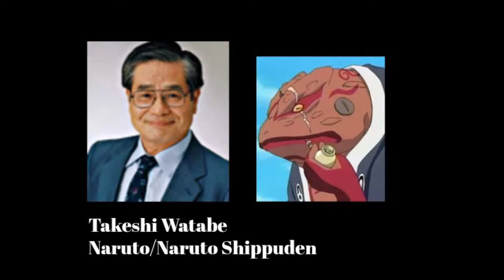Anime Voice Comparison- Gamabunta (Naruto)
Who's your favorite Gamabunta voice? Who do you want to hear next?